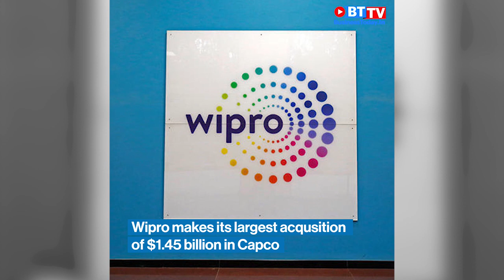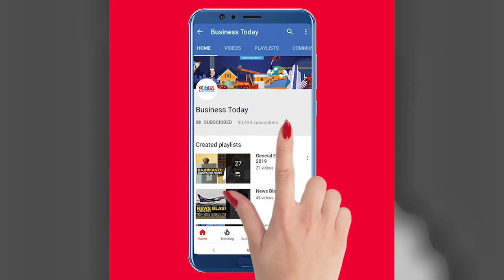India bags highest ever FDI; Indian-Americans taking over US, says Biden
Wipro makes its largest acquisition of $1.45 billion in Capco; Walmart-owned Flipkart exploring US IPO through SPAC route; India saw highest number of internet shutdowns in the world in 2020. Watch this and more news on News Blast.